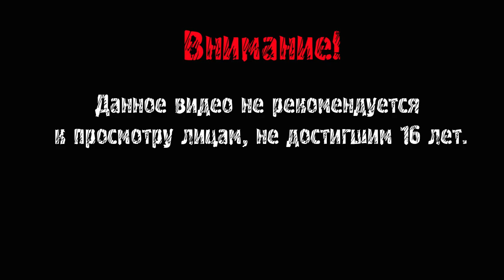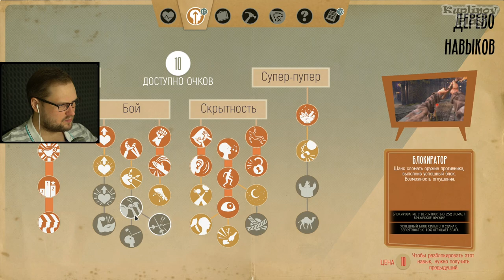БОСС-ПЫЛЕСОС ► We Happy Few #11